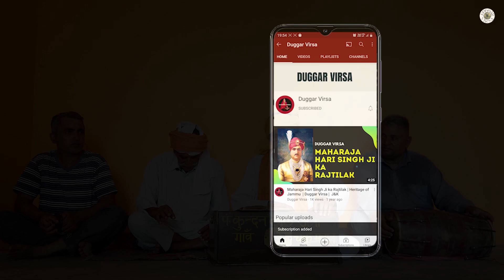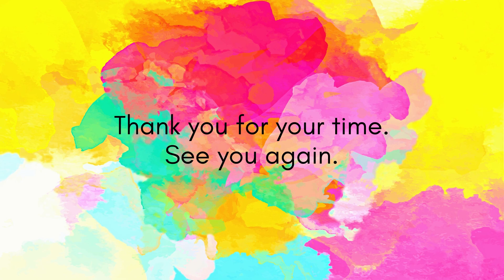दिखी लेयां डोगरा देस Dikhi leya Dogra des- dogri song | new dogri song 2022